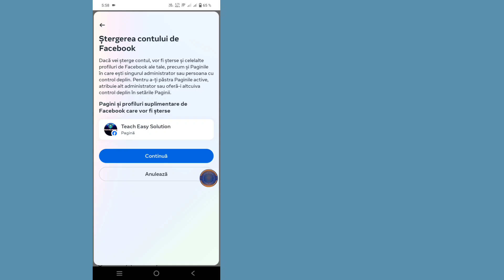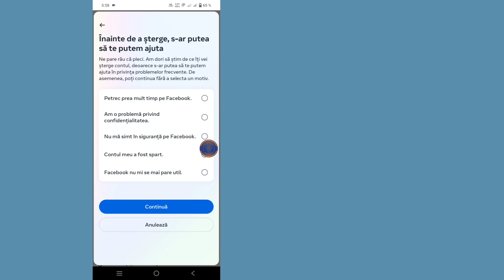Cum să ștergeți permanent contul de Facebook | Șterge contul fb | Fb id Delete 2024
Salut Guyz.
În acest videoclip am discutat despre ștergerea contului de Facebook sau despre cum să ștergeți permanent contul de Facebook în hindi.

MULȚUMESC

Nu uita sa:-
LIKE | SHARE | COMENTARIU